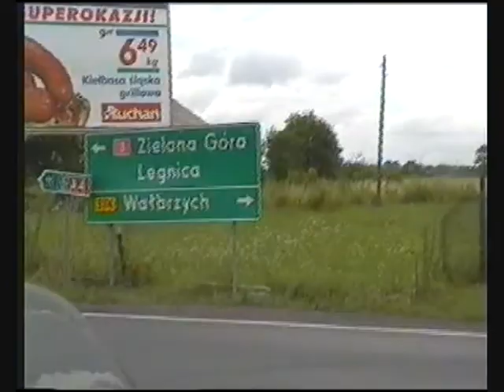europe 2 (jvc)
moto
travel 2004
bmw k 1200 gt
honda varadero 1000